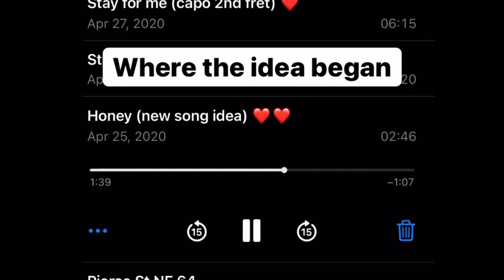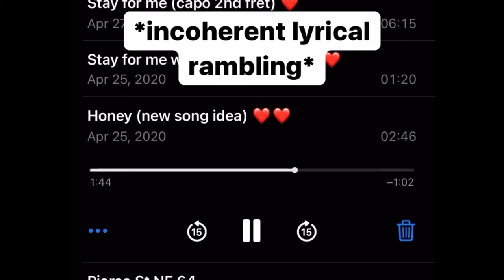Warren Thomas Fenzi - Honey (Behind-the-Scenes)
I have a deep respect for artists ability to tell a story through song. It’s something that I aspire to create myself… the blending of words and emotions to tell a story while leaving enough room for the listener to paint their own picture in their mind (kind of like a book).

My latest release, “Honey”, tells the story of a decomposing relationship through the eyes of a lover, watching their partner come home, night after night, inebriated and completely overflowing with lies, ultimately pushing our narrator to the brink...